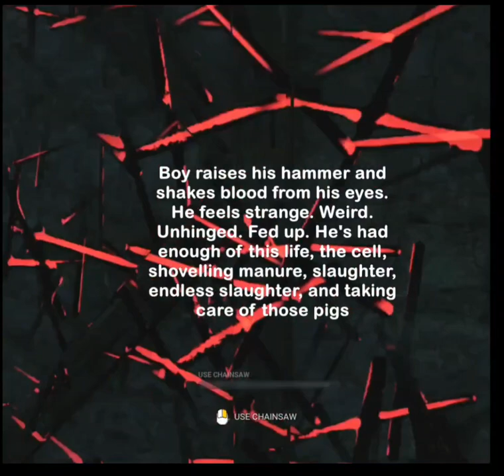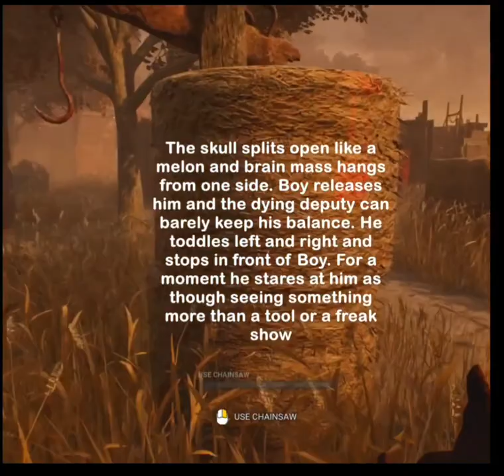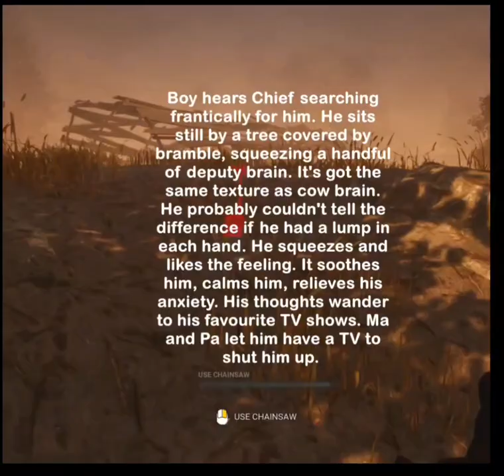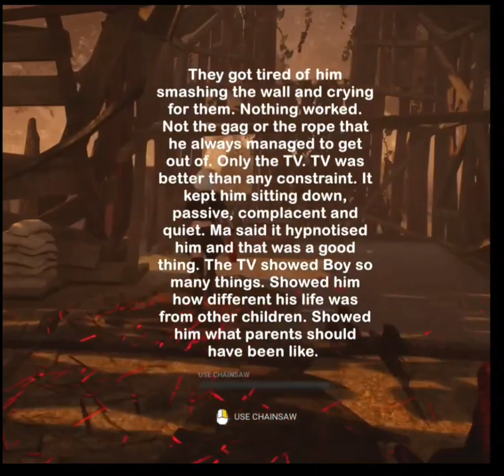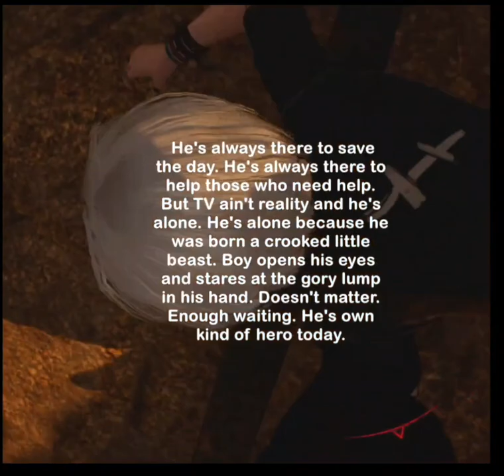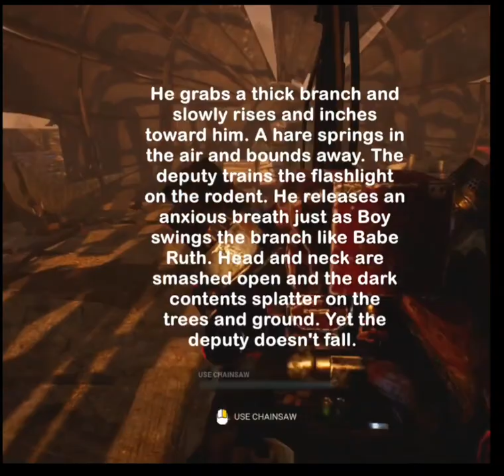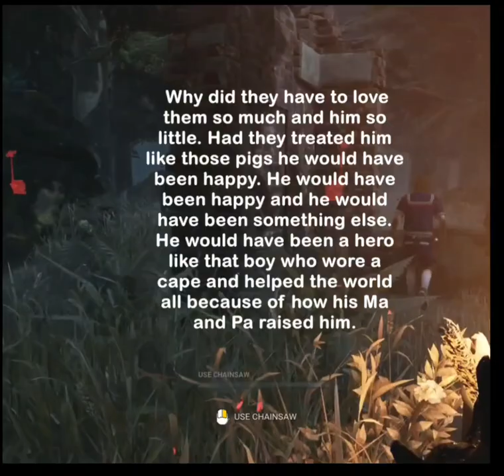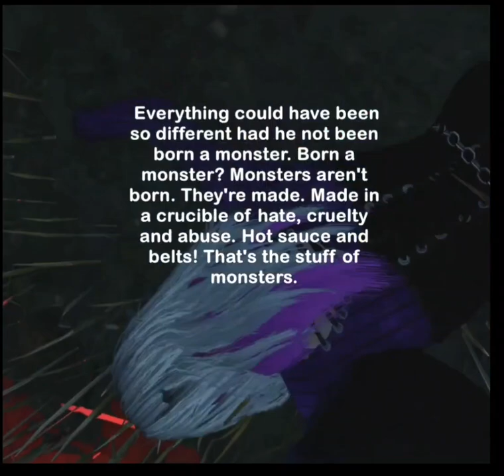How Max Thompson Jr. Became The Hillbilly FULL STORY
This Video tells the tale of the hillbilly on dead by daylight how they made him into a murderer salvage beast